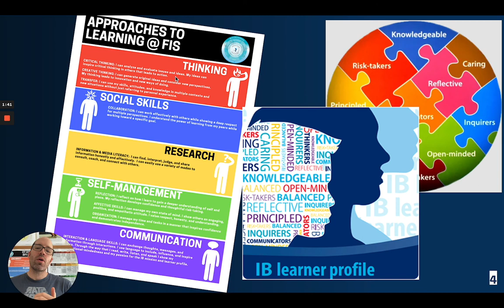ATL Reminder for experienced FIS student